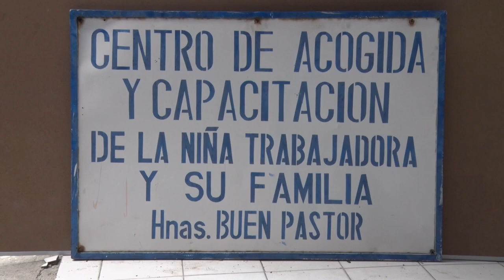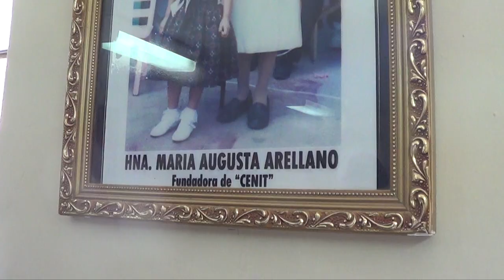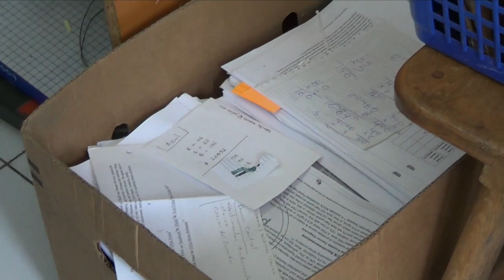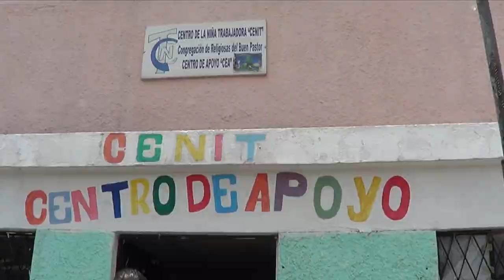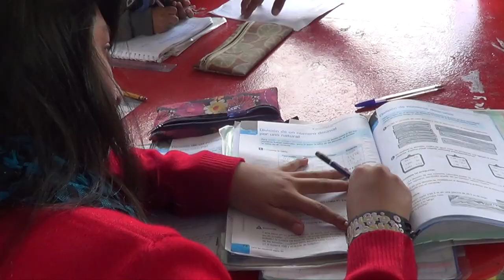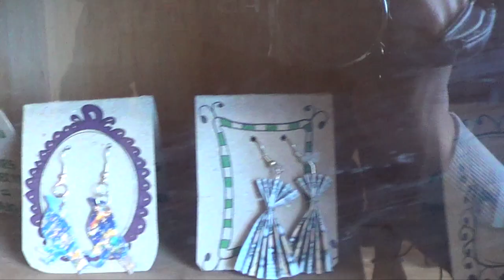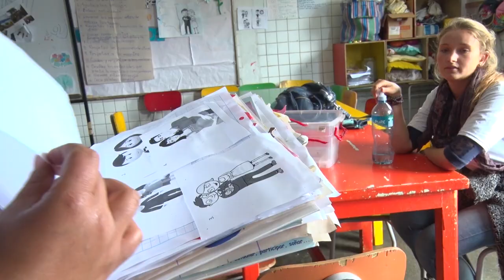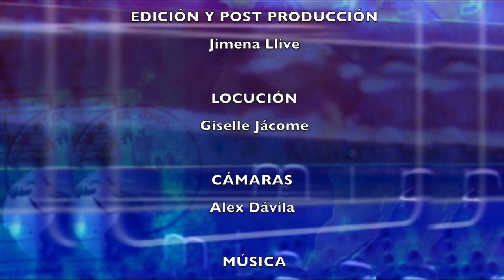CENIT - Soñar con un mejor futuro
Quito - Ecuador.- Un grupo de religiosas y laicos se esfuerzan por ayudar a que niños y jóvenes puedan aprender y progresar en la vida. Tanto formadores como estudiantes sueñan con un mundo mejor.